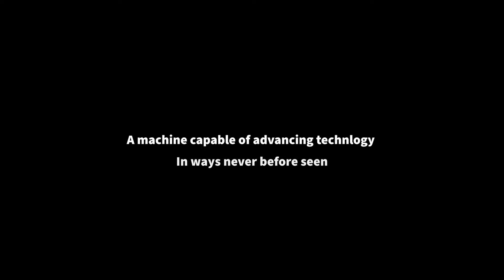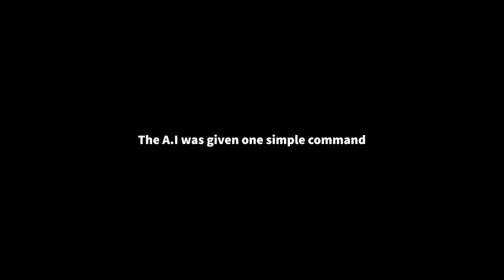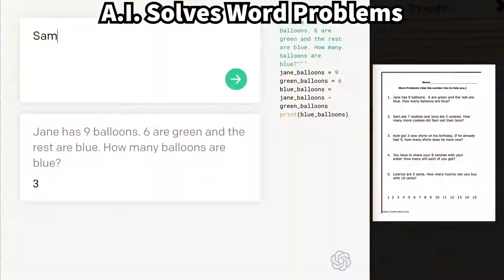Minecraft Artificial Intelligence(A.I)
This video was first uploaded on November 16 2022. I have kept the video on private as I have watched A.I become more and more powerful. it is taking over.

Inspired by MelodySheep :)